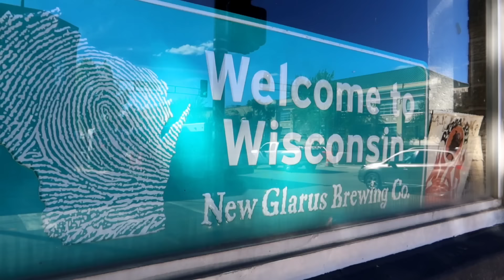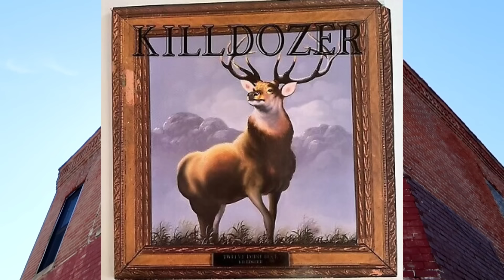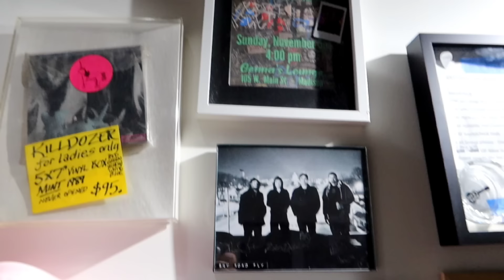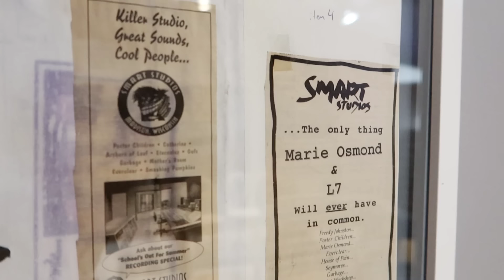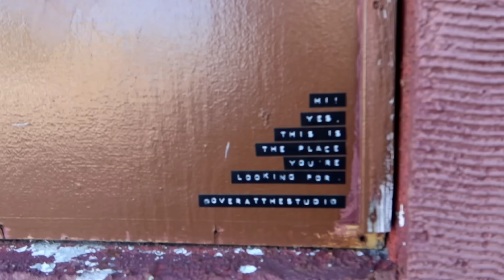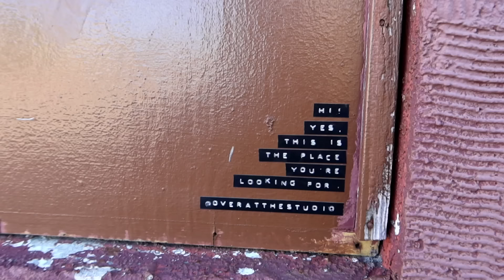Inside SMART STUDIOS Where NIRVANA, SMASHING PUMPKINS & GARBAGE Recorded MADISON, WI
Inside SMART STUDIOS Where NIRVANA, SMASHING PUMPKINS & GARBAGE Recorded MADISON, WI Butch Vig